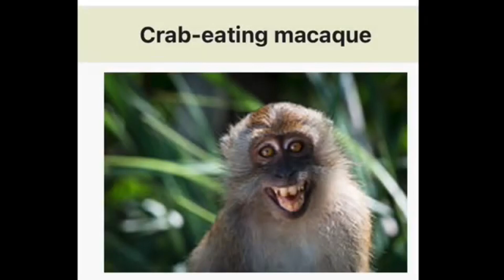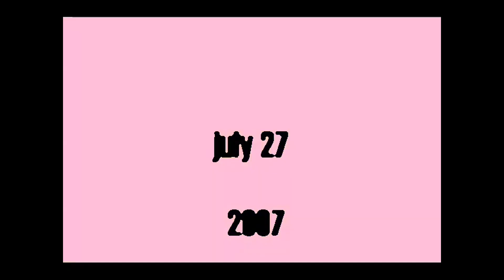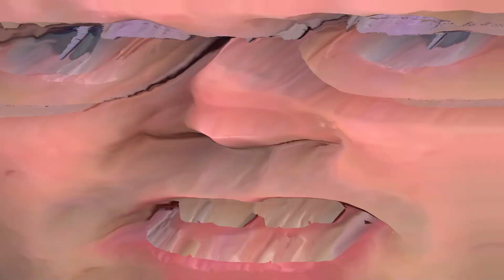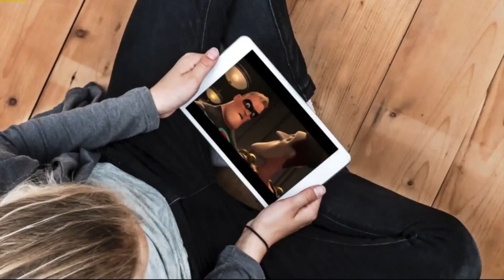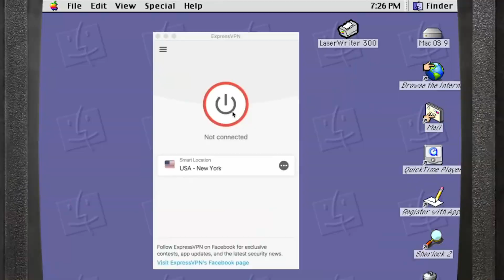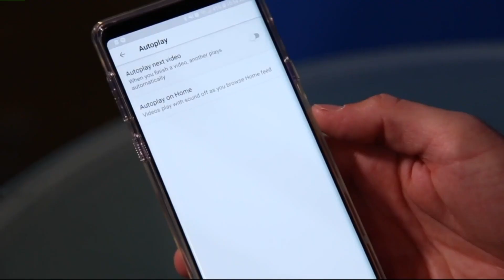evil youtube video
season 1 finale part 7 of zervio cumback